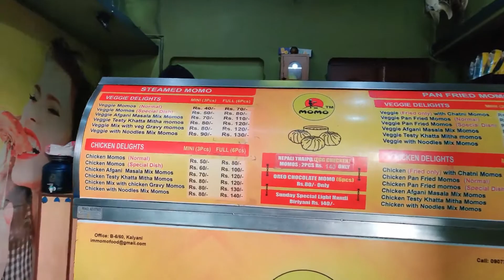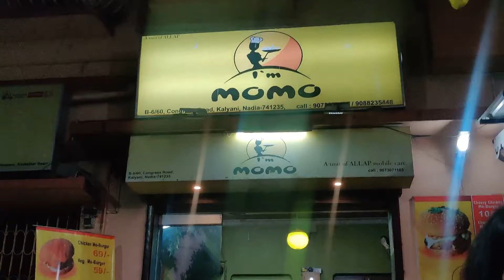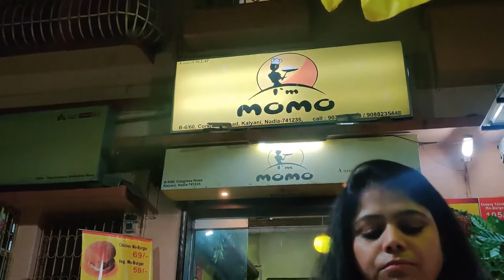Some special Type of Momo II I'm MOMO II Creamy Momo II Tandoor Momo II Food vlog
In this video - Some special Type of Momo II I'm MOMO II Creamy Momo II Tandoor Momo II  Food vlog

Address: B-6/60, Congress Road, B6, Block B, Kalyani, West Bengal 741235

affordable nomadic  - Tour, Travel, Food, Festival